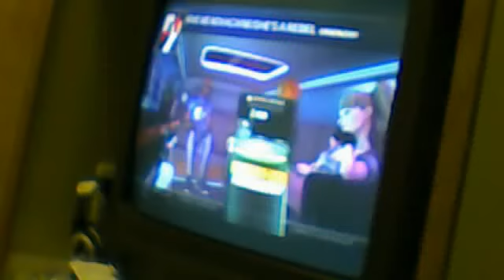A birthday video for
Wishing Bang Bang Sami a happy birthday.

Rock Band 3 Expert Vocals

Give Me Novacaine/She's a Rebel

She's a Rebel reminds me of my pal, Sami. That's why I did this video. Don't mind my webcam, just a little trouble with focusing.